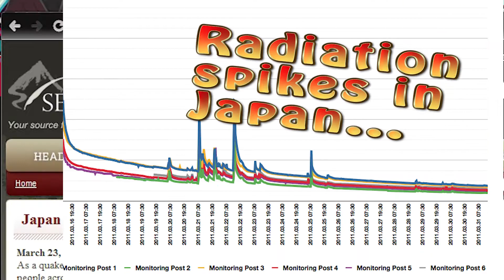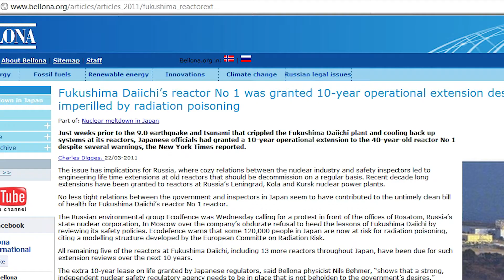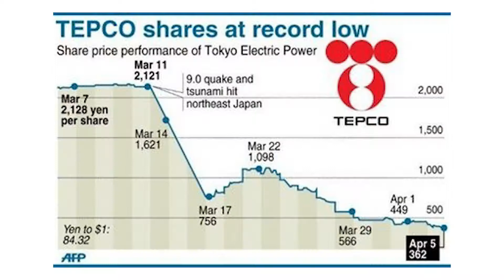Fukushima Daiichi Beatles by Ace Hoffman (aka Three Mile Island Beatles)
The author is a computer programmer, educational software developer, writer, videographer, animator, cancer survivor. and sometimes... hopefully... a comedian. He was born in 1956, around the height of atmospheric bomb testing, which of course, everyone (except a few scientists who has studied the matter thoroughly) thought was "harmless" but we now know better. Those scientists were right!.

This comedy routine was recorded in 1979 shortly after Three Mile Island, while Ace was attending the Connecticut School of Broadcasting.  As noted in the video, it aired on Pacifica radio stations and on the Dr. Demento Show that summer.

After Chernobyl, Hoffman released a comedy routine about that, too, called No Cause For Alarm, which has already been posted on YouTube with a Fukushima-related video to accompany it.  No Cause For Alarm also aired on Dr. Demento, who continues to play this comedy routine every so often, where it is called  "Three Mile Island Beatles".

The video was created from images on the news over the past four weeks, plus a few drawings collected over the years and colorized by myself.  The photo of Obama is from while he was debating energy as a candidate, saying he is for nuclear power. As of this writing (April 7, 2011) he still is.  He still thinks it can be made safe.  He's still wrong.

As this author learned by studying it, and as the world has learned by experience now, nuclear power cannot be made safe.  Additional accidents just like Fukushima Daiichi are inevitable unless the world shuts the nuclear power plants down.  It's as simple as that.  The nuclear industry and its supporters talk about taking away "lessons learned" from Fukushima.  They said the same thing about Chernobyl and Three Mile Island.  We do NOT need to go through this again!  These lessons are way too harsh.  And besides, they never learn!

News (April 20th, 2011): NRG withdraws support for South Texas Project proposed reactors 3 & 4  which were to be built by TEPCO (a related article appears around the 0:50 mark in this video)!  Now to get reactors 1 and 2 shut down, too!

The author's web site (where his book about nuclear issues, The Code Killers, can be downloaded at no charge):